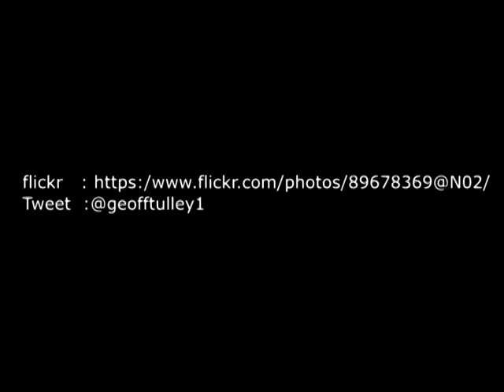Making this Victorian wall box with protruding hinges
This picture is the pattern for this very unique wall box.
Made with Mahogany, Oak, Steel, Brass and Leather.